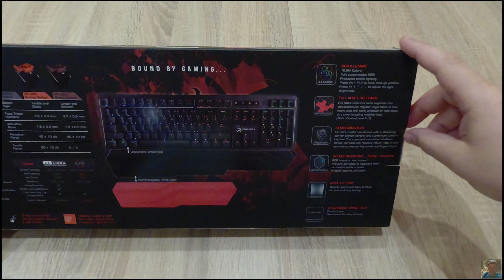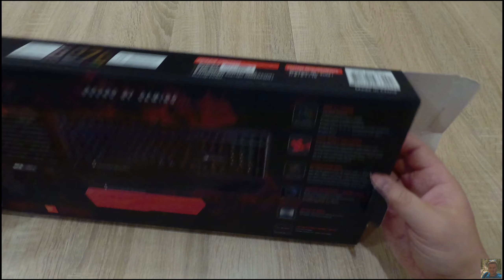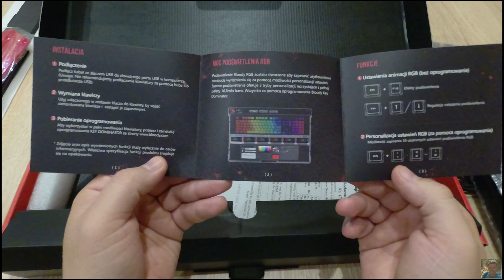A4Tech Bloody B975 LIGHT STRIKE RGB ANIMATION GAMING KEYBOARD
TECH SPECS PERFORMANCE
Connector: USB
Key Style: Optic switch
Key Response: 0.2ms
Anti-Ghosting Key: 100% Anti-ghosting key
Gaming Keycaps: 8 ABS Keycaps
Hotkey: Multimedia Hotkey
Backlit: Customize RGB Animation
Backlit Brightness: Adjustable
Space-Bar: Screw enhanced space-bar
Memory Backlight: 6 Free driver RGB lighting modes
Key Lifetime: Up to 100 million keystrokes
Report Rate: 1000Hz/1ms

PRODUCT SIZE
444mm*132mm*37mm